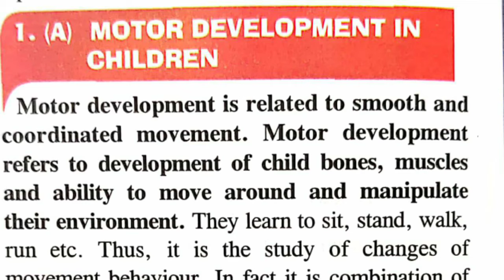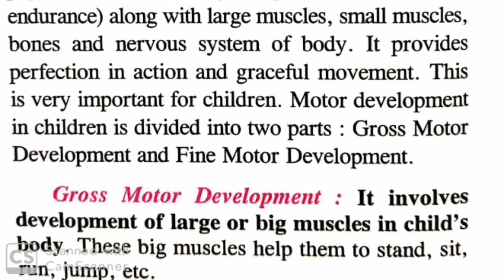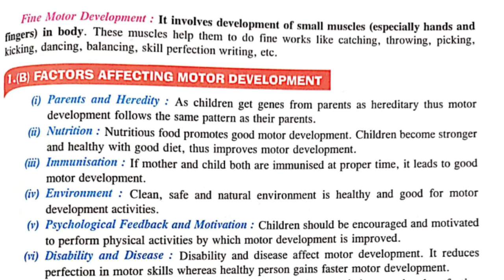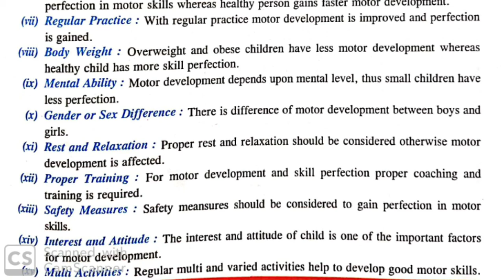Vsdps Class 12th, Phe, Topic- Children and women in sports